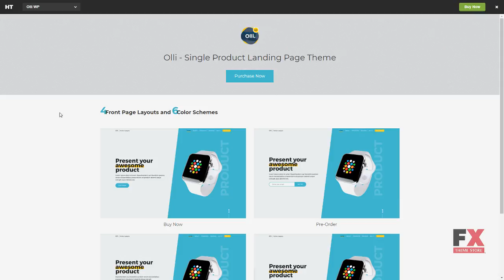Olli - Single Product Landing Page Theme Nicholas Barret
Columns 3

 Layout Responsive